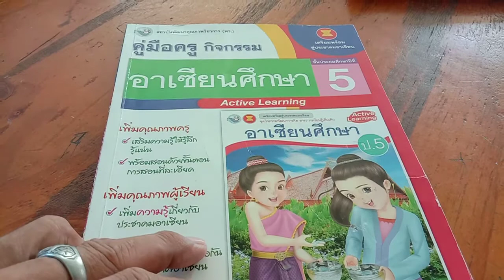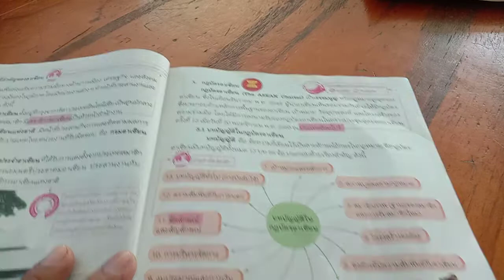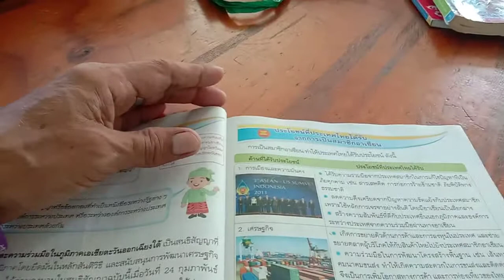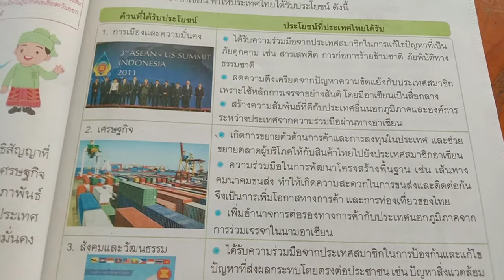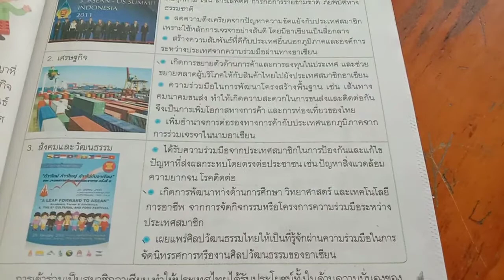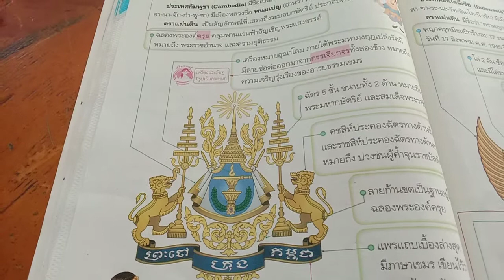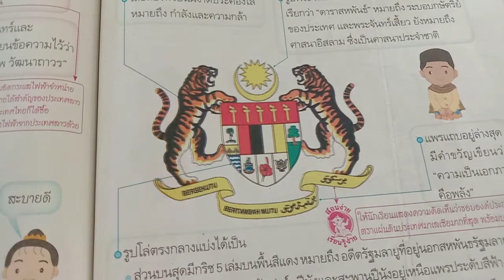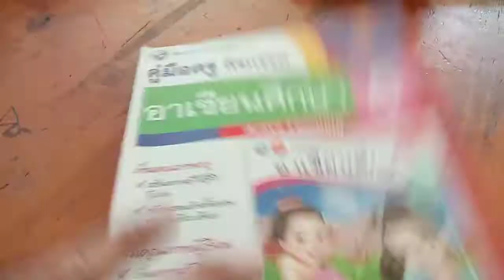💓 อาเซียนศึกษา ครั้งที่ 1 : Learn @Home Project l การเรียนการสอนชั้นประถมศึกษาปีที่ 5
คลิปวิดีโอนี้เป็นสื่อการเรียนการสอนชั้นประถมศึกษาปีที่ 5 วิชา อาเซียนศึกษา ครั้งที่ 1 โรงเรียนจันทศิริวิทยา ในโครงการ JSV Learn @Home Project